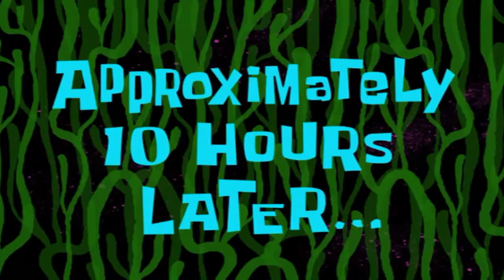Reacting to crazy Russians w/ zardems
reacting to crazy russains with zardems- rift reacts

this video purely for fun and i hope you have fun watching it

this video is owned by rift and rift ONLY